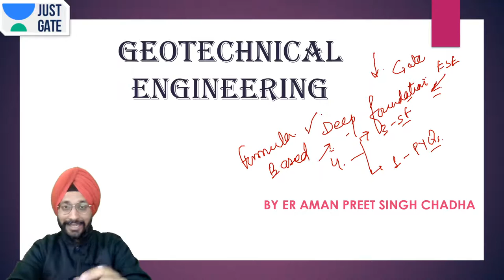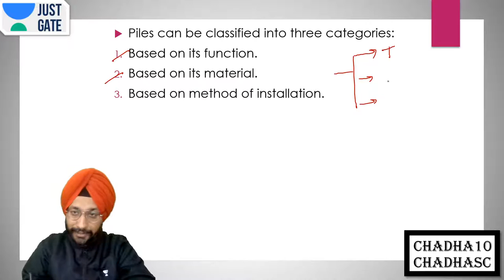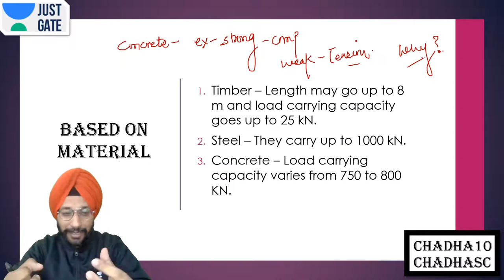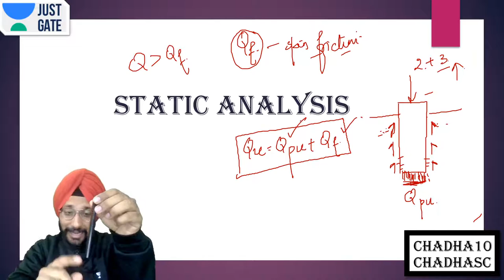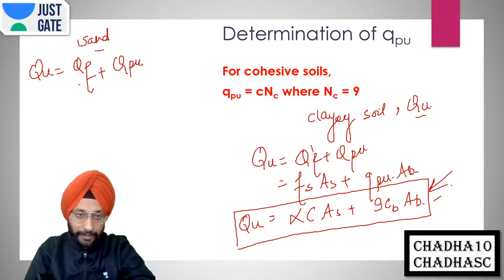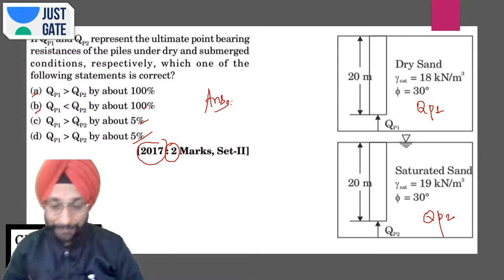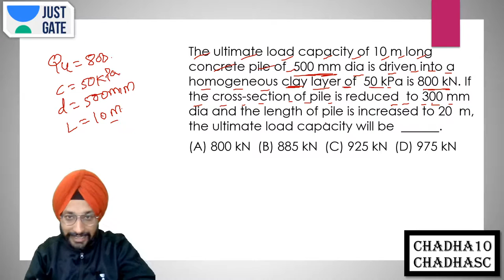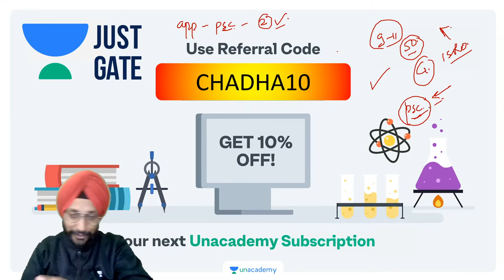Deep Foundations | Civil Engineering | Amanpreet Singh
Just GATE Civil | GATE Civil | GATE 2020 | GATE 2021 | JUST GATE |

JUST GATE Civil  brings you to an amazing session around the topic Consolidation of Soils. In this lecture, Amanpreet Singh Chadha  will touch upon one of GATE's most important aspects in this lecture.

JUST  GATE Civil a free YouTube channel dedicated to all GATE aspirants. It will help them in their GATE preparation with a learn and evaluate approach. JUST GATE Civil has highly skilled educators with numerous years of experience in coaching GATE aspirants. JUST GATE Civil educators focus on guiding the students with the best content and sharing the best practices to ace the GATE 2021/ GATE 2022 examination.

Also, Get to know the entire preparation strategy to prepare for GATE Civil Exam.

Watch this complete video to understand the preparation strategy for Gradient,  some important concepts & Questions in Gradient.
You can also get to know:
- How to prepare for the Strength of Materials for the GATE Exam?
- Important Topics in Strength of Materials for GATE Exam
- Strength of Materials preparation Strategy for GATE Civil Exam.During the live session, our educators will be sharing a lot of tips and tricks to crack the exam. GATE aspirants who are preparing for their exam will be benefited from this channel.

To get more personalized experience you can also enroll for Unacademy Subscription and utilise following benefits: -
1. Learn from your favourite teacher
2. Dedicated DOUBT sessions
3. One Subscription, Unlimited Access
4. Real-time interaction with Teachers
5. You can ask doubts in the live class
6. Limited students
7. Download the videos & watch offline